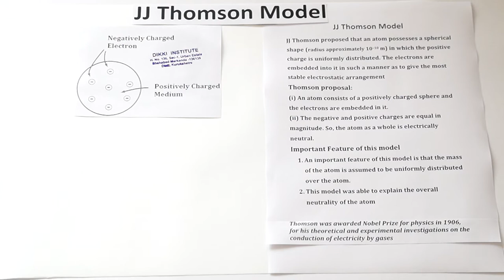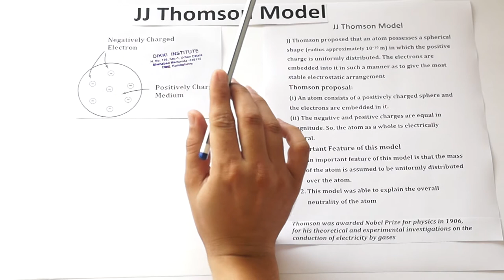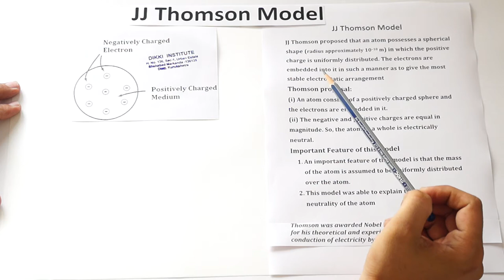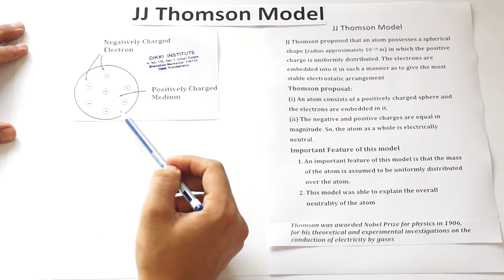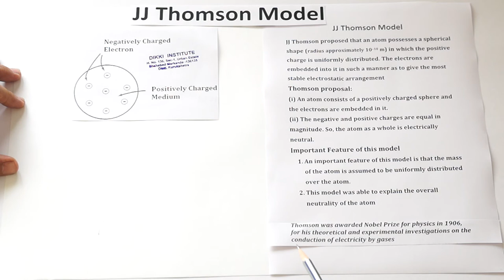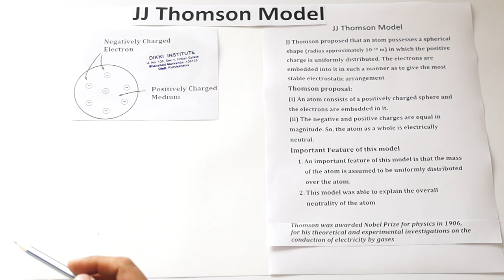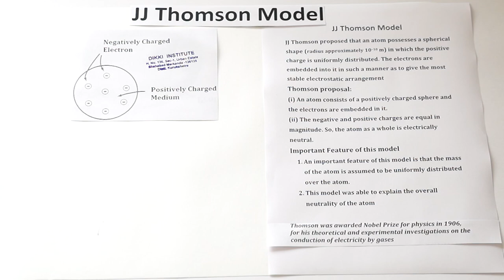[Hindi - हिन्दी] JJ Thomson Model Structure of Atom Class 9th and 11th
JJ Thomson Model
JJ Thomson proposed that an atom possesses a spherical shape (radius approximately 10–10 m) in which the positive charge is uniformly distributed. The electrons are embedded into it in such a manner as to give the most stable electrostatic arrangement
Thomson proposal:
(i) An atom consists of a positively charged sphere and the electrons are embedded in it.
(ii) The negative and positive charges are equal in magnitude. So, the atom as a whole is electrically neutral.
Important Feature of this model
1. An important feature of this model is that the mass of the atom is assumed to be uniformly distributed over the atom.
2. This model was able to explain the overall neutrality of the atom
Thomson was awarded Nobel Prize for physics in 1906, for his theoretical and experimental investigations on the conduction of electricity by gases

JJ Thomson Model